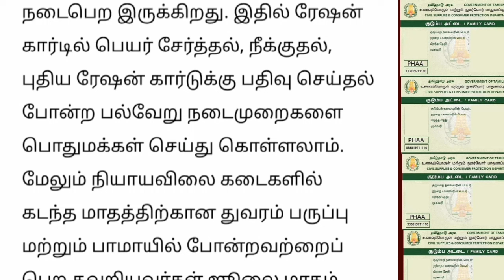ரேஷன் அட்டைதாரர்களுக்கு 13-ஆம் தேதி முக்கிய அறிவிப்பு | Ration card latest news Tamil